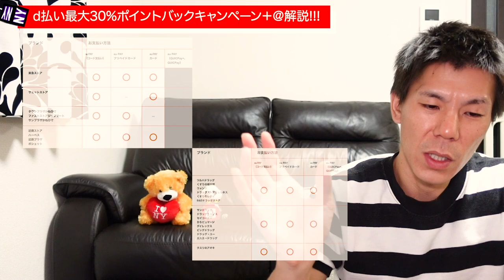【お得情報/JALマイル】d払い最大30%ポイントバックキャンペーンプラス＠まとめ！d払い、aupayキャンペーン解説!!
2020年8月から開始したd払いキャンペーンとaupayキャンペーンの解説します。最大還元を求めるならd払い、JALマイルを貯めたい方はaupayといった感じでお好みで利用してみてください。

✅マツモトキヨシを利用する方へ♪

利用者限られるので動画では解説していませんが。
マツモトキヨシのスマートフォンアプリのクーポンやLINE Payクレジットカードのランク特典クーポンなどそれぞれ利用可能ですので保有されている、マツモトキヨシを利用予定の方はこちらのコンボもクーポンそれぞれですが！！還元率がさらにあがりますので利用してください♪

☑️d払いセブンイレブンチャージ方法動画 下記の動画の4分30秒頃から解説しています。

【目次】
00:00動画解説するキャンペーンについて
00:22d払い最大30%ポイントバックキャンペーン
04:35d払い最大30%ポイントバックキャンペーン攻略法
05:36セブンイレブンd払いポイントバックキャンペーン
07:06aupay10%ポイントバックキャンペーン

☑️使用機材